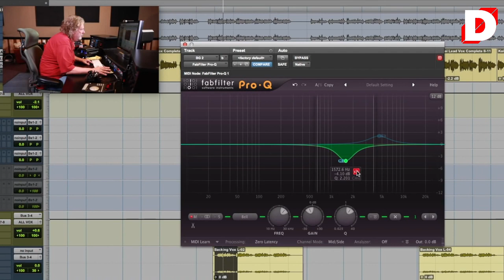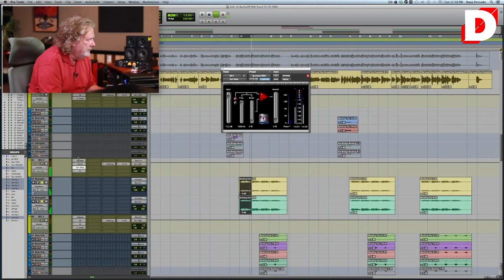Сведение основного вокала с бэк-вокалом - Into The Lair #112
Дэйв Пенсадо рассказывает, о методе сведения основного вокала с бэк-вокалом, который помогает увеличить читаемость основного вокала на фоне бэков.